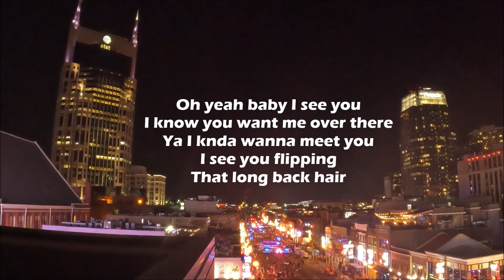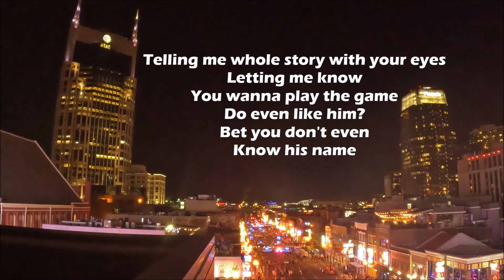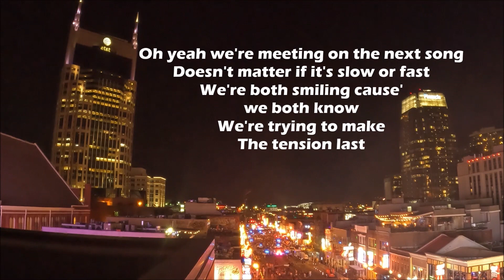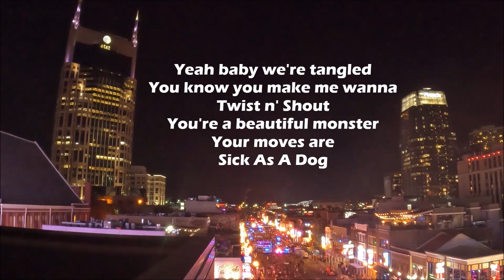Cam Seaward - Sick As A Dog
You know you make me wanna twist n' shout